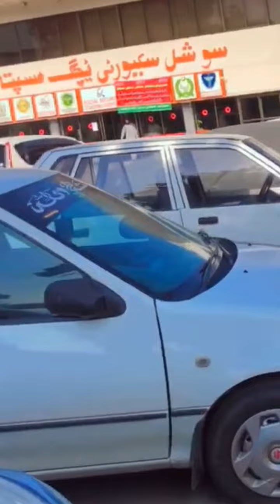C-sections & babies | Obstetrics & Gynaecology Rotation in Clerkship | Med student diaries | vlog 53